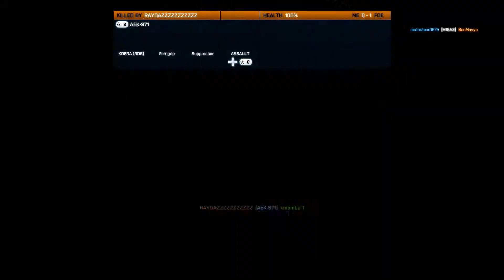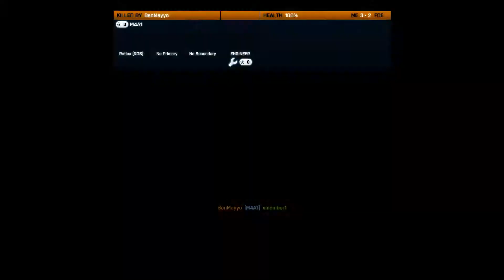Battlefield 3 death match 13.05.2020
Noshahr Canals deathmatch